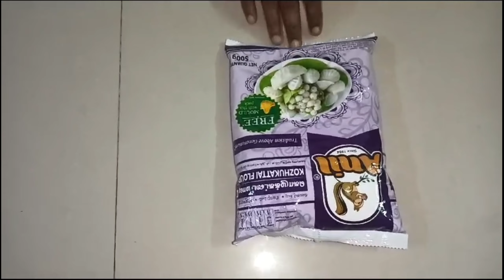D Mart shopping/Things purchased and their price@VruksamCooking